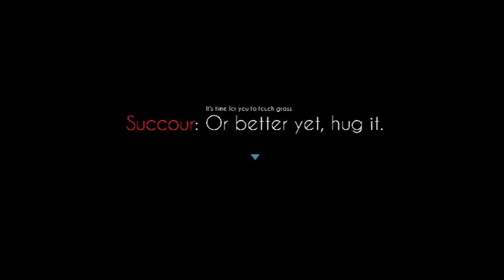False Narrative | Ending 2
Hello & welcome to my playthrough of "False Narrative"
Ah, yes, the touch grass ending.
Not even joking, this might be my favorite ending & was worth the stress of the pass hour cause it's just wholesome.

Speaking of, if you plan on going back to this game, I have two things to request; 1. figure out why turning off the animated titles completely breaks the game (Unless it's just me) 2. probably don't make it where the NPCs can move & attack while in the escape menu.

The creator also has a channel if you want to support him there. v